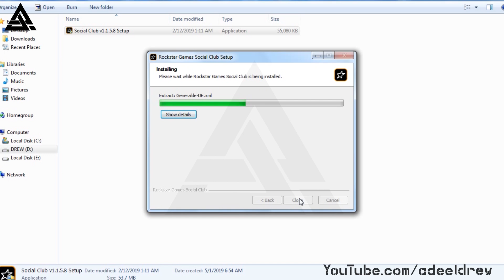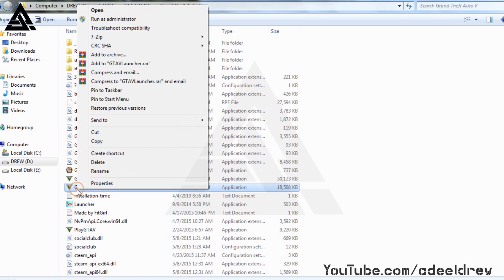Download Social Club For All GTA 5 Versions - Download Rockstar Games Social Club Offline Installer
Hi Everyone! Welcome to Adeel Drew Gaming Channel. Download Social Club For All GTA 5 Versions - Download Rockstar Games Social Club Offline Installer.

In this video, i installed Social Club v1.1.5.8, but you can download according to your game version.

- Tags -
Download Social Club For All GTA 5 Versions

Download Social Club For GTA 5 Versions

Social Club - Rockstar Games

Manual Link to Social Club Application Download - Rockstar Games Social club Download

Sign in - Rockstar Games Social Club

Download Rockstar Games Social Club tech faqs net download

If I own GTA V for the PC can I download it from Rockstar Social

Grand Theft Auto V Activation Instructions Green Man Gaming trick

how To download and activate Grand Theft Auto V follow these steps below

sign in to your existing Rockstar Games Social Club account

Click USE ROCKSTAR CODE and enter your unique Rockstar Activation Code when prompted

Activate GTA V for PC Now Rockstar Games Social Club

How to reinstall GTA 5 retail and social club without redownloading the whole thing.

How to download and Install Social Club on Grand theft auto V

GTA V has stopped working & social club error FIXED A very simple way

How To Download GTA V From Official Rockstar Social Club Website 2019

GTA V Download For PC Rockstar Games Social Club-Code 1080p

GTA 5 Social Club failed to initialize FIXED

how to download rockstar games social club

HOW TO CREATE A SOCIAL CLUB ACCOUNT LINK ACCOUNT TO GAME ADVISER TUTORIAL

How to Fix GTA 5 Social Club Error Fixed 100% Working A Very Simple Way To Fix

Fix Application Error The application was unable to start correctly 0xc000007b in windows 7/8/10

GTA V PC how to Fix Social club infinite loading

FIX Speed up GTA V Download Speed Rockstar Downloader

GTA 5 Error Fixed Social Club Failed To Load Due To Incomplete Installation

Crack GTA V PC 100% Work Download only crack social club v1.1.5.8

How to sign in rockstargames socialclub account हिंदी में

Socialclub uninstall Completely Without Uninstalling any games Errors Solved 100%

How To Verify Non-Steam Social Club GTA V Files

download social club gta 5 pc offline

How to Skip GTA 5 Social Club and offline

حل مشكل GTA V Social Club offline mode 2019

How To Download And Install GTA V For PC Full Version

social club offline mode fix

social club offline mode not available fix

social club offline mode fix gta 5 gta

TA5 PC - Fix for Social Club Offline & Albo1125 Could Not Connect To The Internet

GTAV: Social Club Offline Mode Fix 4 Methods

How to play Max payne 3 offline without Social Club TURTORIAL 2019

How to play GTA V in offline mode PC 2019

Grand Theft Auto V : Social Club Error Fix 100% Works

How to play gta 4 without social club and games for windows

How to play Grand Theft Auto 4 without Rockstar Games Social Club in hindi

How to download GTA IV and Play it offline without joining socialclub.

GTA 5 ONLINE OFFLINE Mod Menu DownloadUndetectable

Grand Theft Auto V Offline Download Link

gta 5 highly compressed download

gta 5 highly compressed pc game download

gta 5 parts download

grand theft auto 5 for pc highly compressed for free

how to download and install gta 5 for pc highly compressed

gta 5 highly compressed

pc verson donwload

grand theft auto v pc highly compressed

gta 5 fitgirl lolly repack highly compressed

gta v ultra highly compressed pc game download

adeel drew gta5 social club